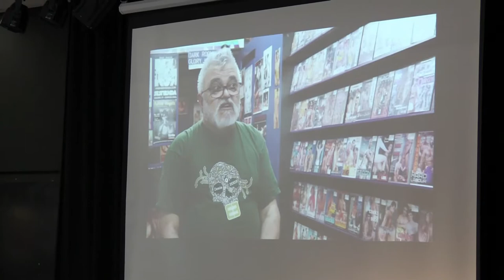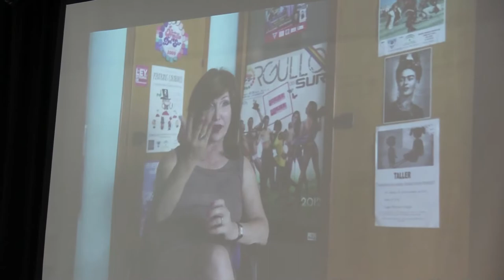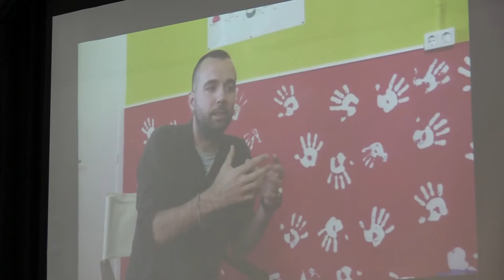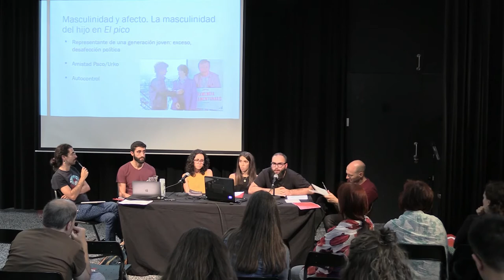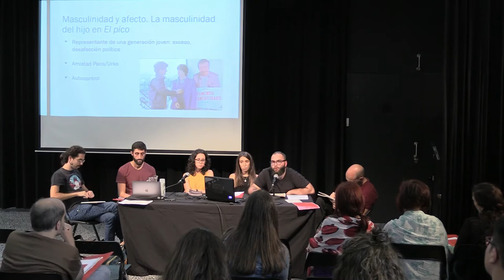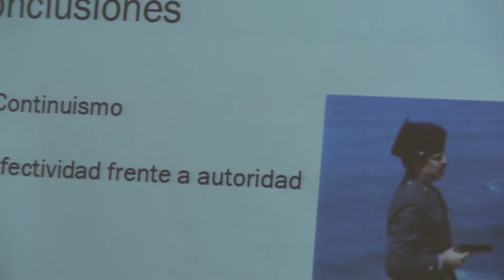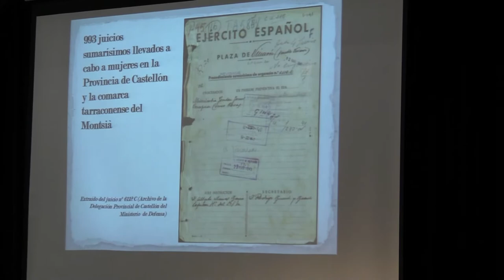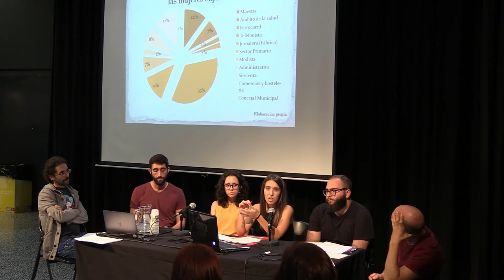CT2019 9 genere i sexualitats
Congrés "Les altres protagonistes de la transició: mobilitzacions socials i esquerra radical", Barcelona 2019.
Mesa 9: Qüestionaments de gènere  i sexualitats dissidents.
Modera: Carlos Ángel Ordás
Ponents: João França i Adrià Rodríguez Castelló: La lluita LGTB en la dècada dels 70 a Barcelona: La formació d’un moviment, el difícil encaix de la diversitat més enllà del fet gai i l’atzucac de la legalització; Soraya Gahete Muñoz: ¿Y nuestras reivindicaciones para cuándo? La participación de lesbianas en el movimiento feminista(años 70 y 80); Aitor Sarasqueta Ormaza: Herencias de género del franquismo: Un estudio de la masculinidad en el País Vasco de los años ochenta a través de El Pico (Eloy de la Iglesia, 1983) 1
Aitor Sarasqueta Ormaza: Herencias de género del franquismo: Un estudio de la masculinidad en el País Vasco de los años ochenta a través de El Pico (Eloy de la Iglesia, 1983) 2
Raquel García Gómez: La evolución del género femenino: asociacionismo y colectivización a través de los juicios sumarísimos en la Provincia de Castellón y la comarca catalana de Montsià.